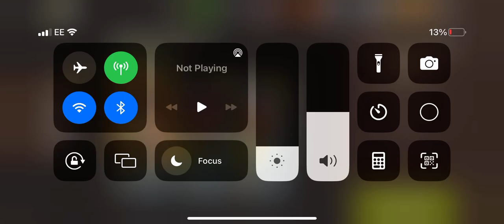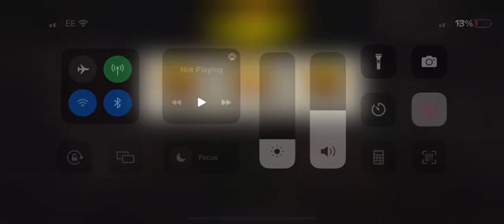The delivery man lvl 48